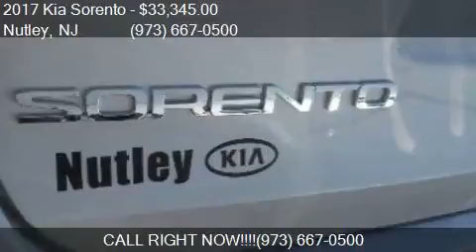2017 Kia Sorento LX AWD 4dr SUV for sale in Nutley, NJ 07110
This 2017 Kia Sorento LX AWD 4dr SUV is for sale in Nutley, NJ 07110 at NUTLEY Kia.

Engine: 2.4L I4
Transmission: Automatic 6-Speed
Color: Snow White Pearl
Mileage: 0
Contact NUTLEY Kia 66 WASHINGTON AVE Nutley, NJ 07110 to test drive this 2017 Kia Sorento LX AWD 4dr SUV today.

NUTLEY Kia is a family owned and operated dealership with competitive pricing, factory trained and certified technicians, ultra convenient service hours and auto body collision center. We know your time is valuable and want to help you find the vehicle that best fits your needs.

Did you like this video?  for more information.